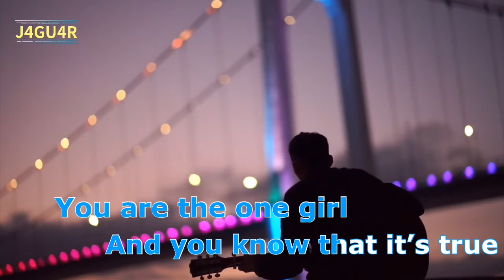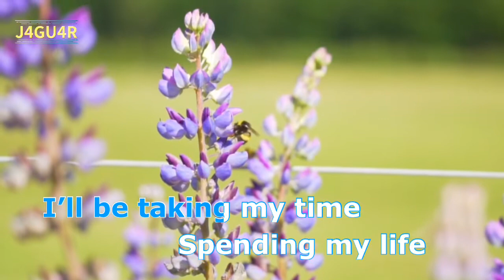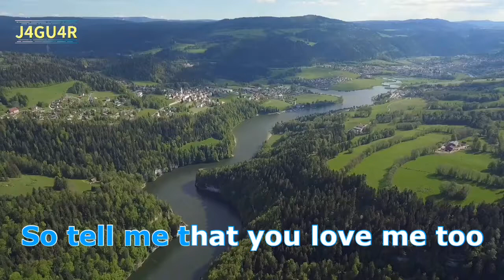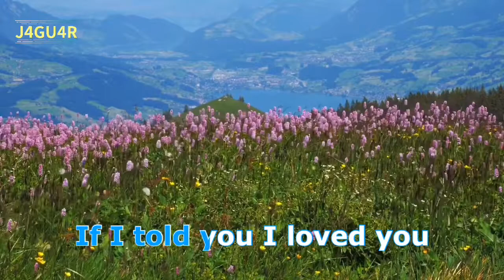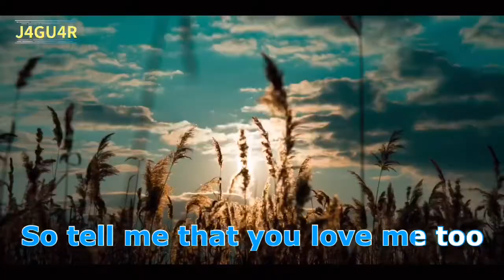Ed Sheeran - HOW WOULD YOU FEEL (Karaoke Version)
"Welcome to SF Jaguar TV!  Join me as we explore general knowledge and entertainment, where creativity meets inspiration. Let’s embark on a journey of discovery, learning, and shared experiences.